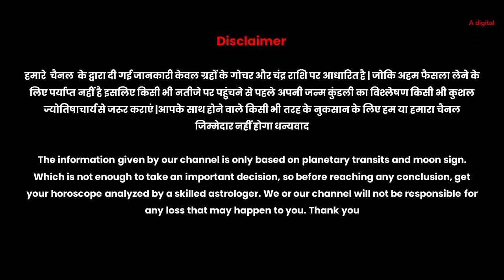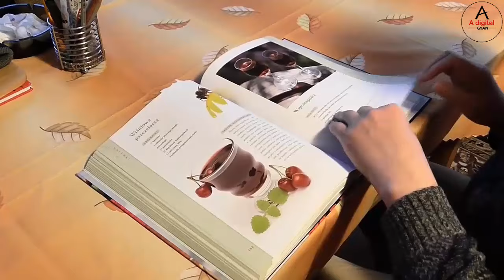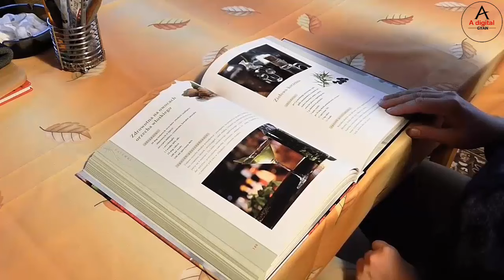Mithun Rashi | गुरु गोचर 2024 | Guru Rashi parivartan 2024 | Gemini Jupiter Transit 2024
Mithun लग्न के लिए गुरु राशि परिवर्तन 2024 कैसा रहेगा। स्वास्थ्य, विवाह संबंध, वैवाहिक जीवन, प्रेम, विवाह, व्यापार, नौकरी आदि का भविष्यफल